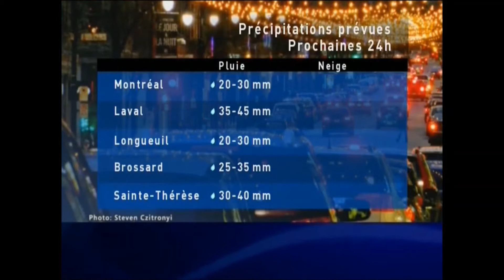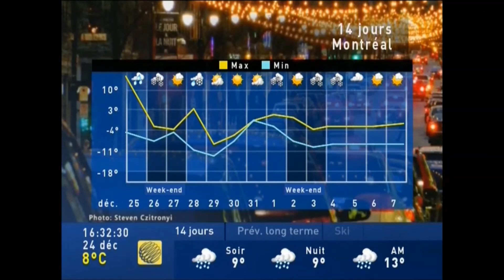January 2021 Morning 4